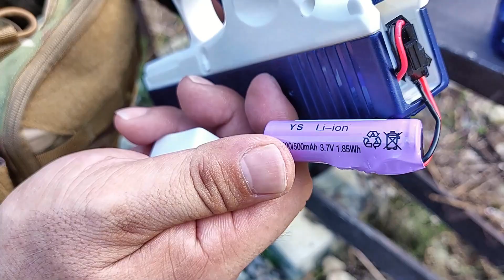Amazon激安 GLOCKの電動フルオート水鉄砲 WaterGun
今回は7月に撮影してた山水FマスターT氏が
購入した電動フルオート水鉄砲の実射になります☆
アマゾンで2千円程だったそうなｗ
チープな作りですが、動作はしっかりしており
バッテリー、マガジンなど2つ付属されていて
安い上、お子さんなどには十分楽しめる商品
かと思います。
これで2千円ならお得ですね！